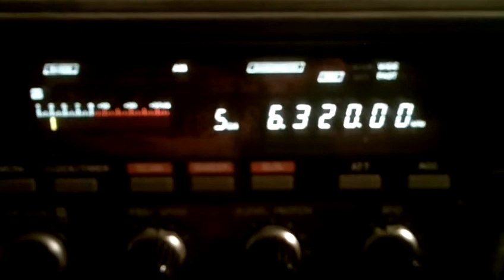Radio Python Sluwe Vos 01 05 2015 6320 kHz 20 33 UTC